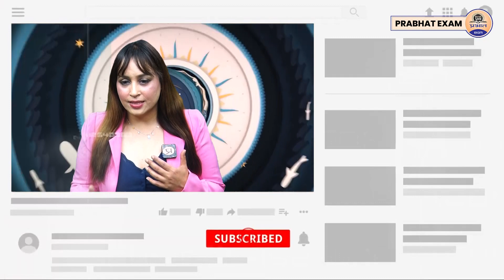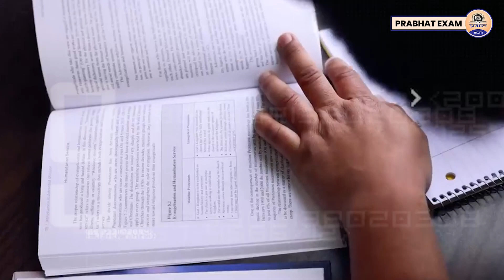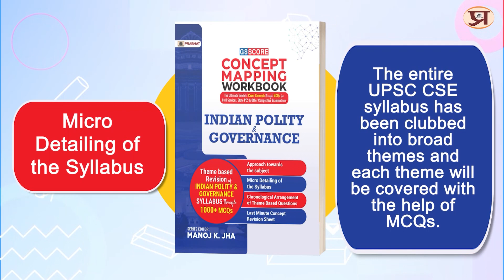IAS Exam की तैयारी का सही समय कौन सा है || Right Time To Start Preparing For UPSC || Prabhat Exam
Prabhat Exam. Lets go with the video and find out . IAS Exam की तैयारी का सही समय कौन सा है || Right Time To Start Preparing For UPSC || Prabhat Exam

▶ TIMESTAMPS:
0:00 Intro
00:25 Starting
01:10 IAS Exam की तैयारी का सही समय कौन सा है ||
07:12 Right Time To Start Preparing For UPSC || Prabhat Exam
07:14 Ending

upsc,upsc preparation,upsc strategy,upsc ka syllabus,upsc ki taiyari kaise kare,BEST TIME TO START UPSC PREPARATION,IAS की तैयारी की सही शुरुआत ऐसे करें,How To Start UPSC Preparation for Beginners,upsc ki taiyari kaise kare hindi medium,upsc ki taiyari kaise kare 12th ke baad,upsc ki taiyari kaise kare by vikas divyakirti,ias,prabhat exam,upsc preparation after 12th,upsc crack in first attempt,upsc preparation time,upsc strategy for 2025,upsc motivation,ips